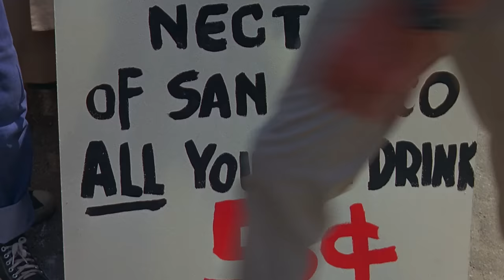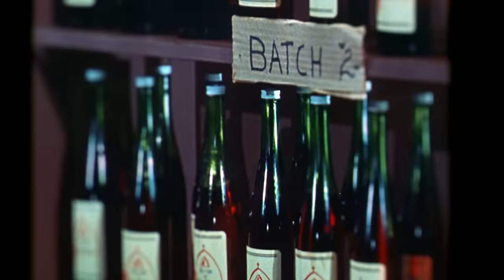The Flying Nun | Days of Nuns and Roses | S1EP9 FULL EPISODE | Classic Tv Rewind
From Season 1, Episode 9 'Days of Nuns and Roses' - Unable to raise enough money through donations, Sister Bertrille thinks they should go into business. With the donation of the raw materials, Sister Bertrille thinks they should produce what she calls the Nectar of San Tanco: sea grape juice. Out of faith, Carlos and one of his business associates, Luis Fiero, agree to exclusive distribution rights of the product without even knowing what it is. When Carlos finds out it's sea grape juice, he pulls out. The business is in trouble when the creditors come for payment and the sisters haven't sold a bottle's worth. Luis Fiero changes his mind and decides to distribute after sampling the product and seeing Sister Bertrille fly, thinking that the strength of the nectar was the reason for his vision. But because the bottles of juice have been sitting around, they have also been fermenting and turning into wine. So when Carlos delivers the bottles to Luis and needs to go through customs, he is arrested for trying to smuggle sea grape wine. The customs inspector raids the convent. However in the meantime, the juice and the wine has made yet another transformation, this time into vinegar. Fiero buys all the bottles of vinegar anyway, the sisters stop production and after paying the creditors, end up twenty-five cents in the red, the twenty-five cents paid by Carlos. He knew this venture would cost him something.

All seasons, Prime Video

ABOUT THE FLYING NUN: In her second television series after "Gidget," Sally Field plays the perpetually perky young nun Sister Bertrille. Her tiny frame and billowing robes allowed her to "fly" whenever a gust of wind kicked up!